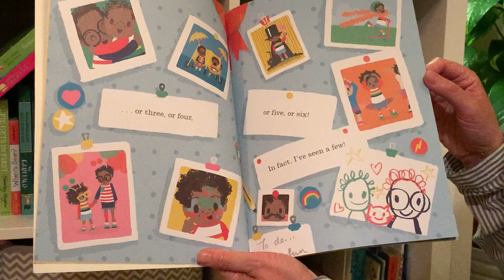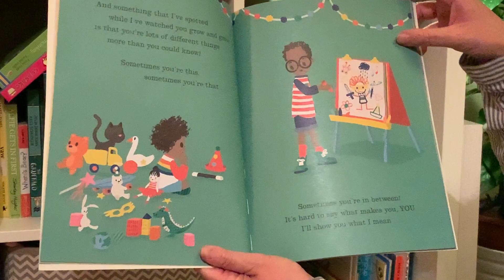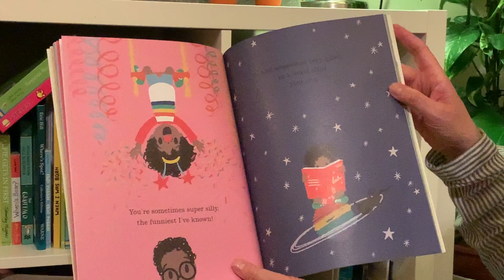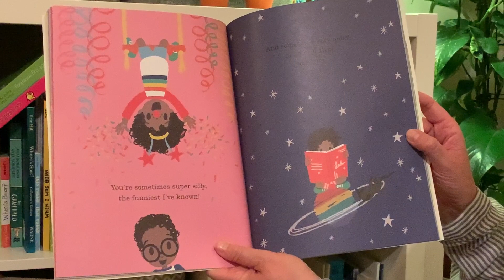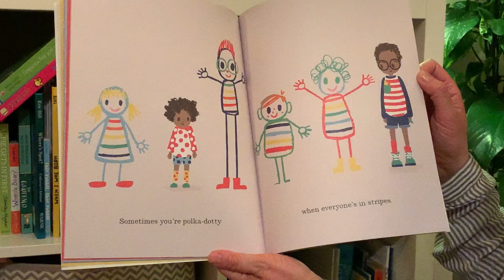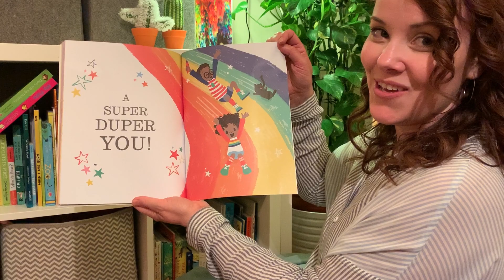01 Super Duper You by Sophie Henn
**WHY Sands you ask? **
75% of the deaths of children under 16 are babies who are stillborn or die within the first 4 weeks of life, yet only 2.1% of all health research in the UK is spent on reproductive health and childbirth. This does not stop because we are in lockdown and now more than ever they need our support.
Support my 2.6 challenge and help Sands support bereaved parent and save babies' lives.

#2.6challenge